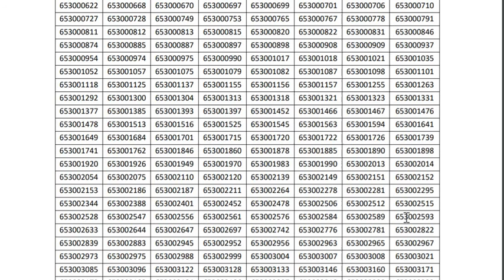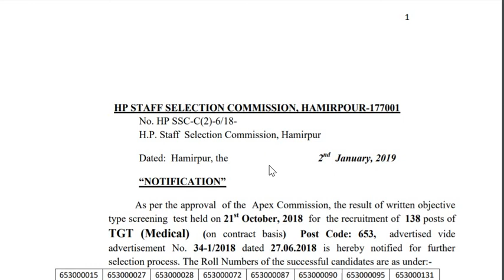HPSSSB TGT MEDICAL || 138 POSTS || POST CODE-653 || RESULT DECLARED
Result of written objective type screening test held on 21st October, 2018 for the recruitment of 138 posts of TGT (Medical) (on contract basis) Post Code: 653.